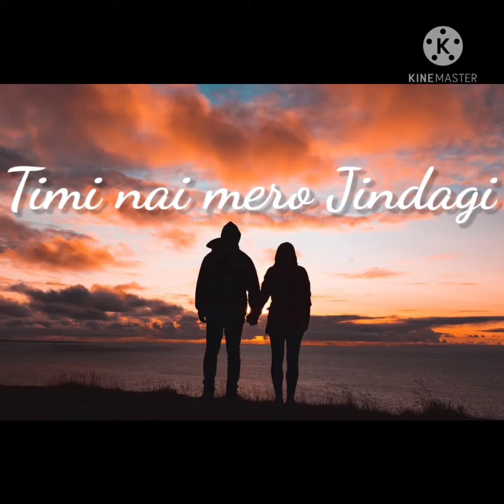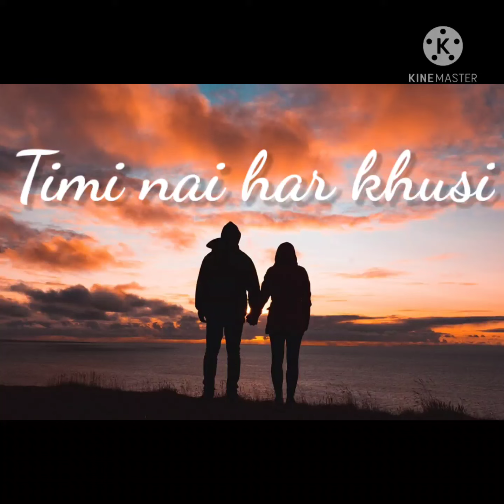| Dina timilai | Sarthak Shrestha